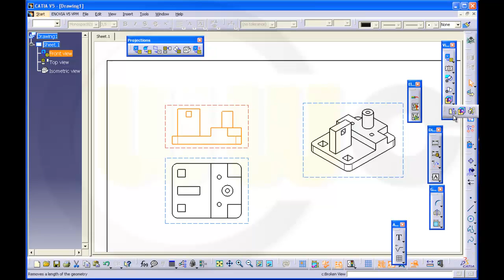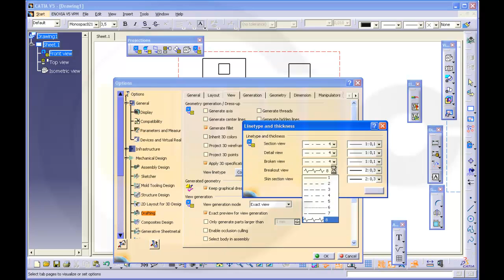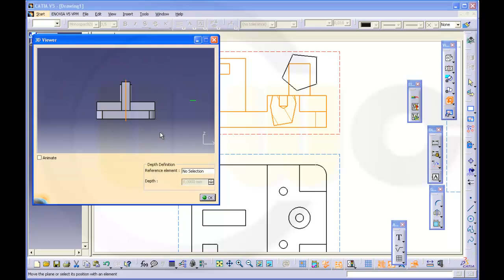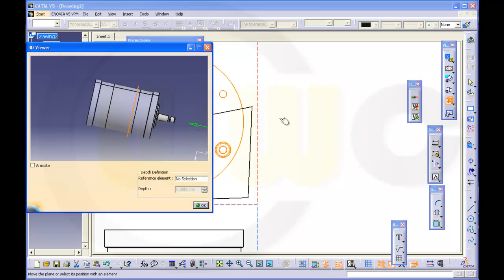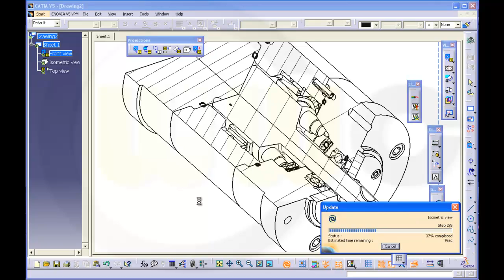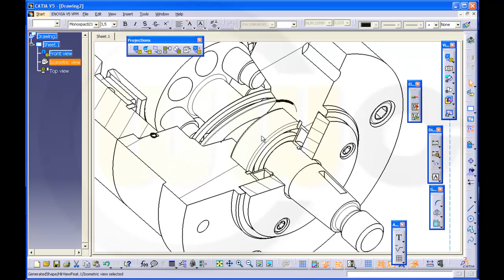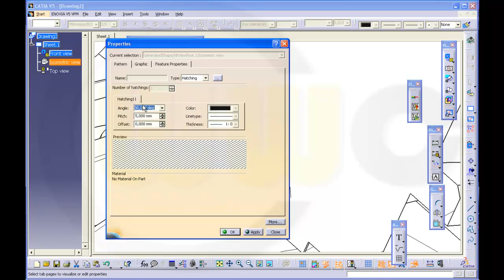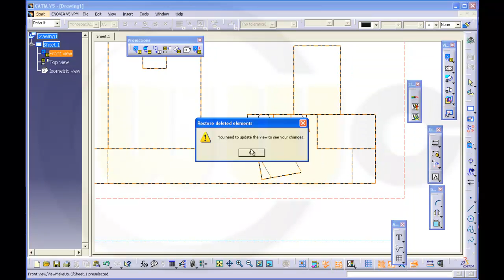Breakout view - Catia v5 Drafting quick & basic - All about breakout views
All you need to know about breakout-view: depth of breakout view - remove breakout: one or all - apply breakout to isometric view - restore properties. I will do more videos ("quickies")  like this, too.

Catia v5
Part Design, Assembly & Drafting
Siemens NX
SolidWorks
Surface Modelling / Flächenkonstruktion
Onshape
Drafting / Zeichnungen